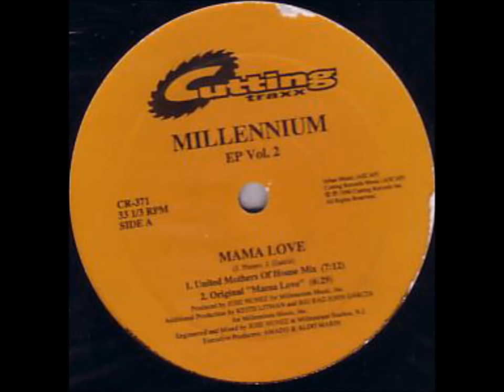Mama Love (Original 'Mama Love')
Song: Mama Love (Original 'Mama Love')
Artist: Millenium
Album: EP Vol. 2 - Mama Love / Work That Body
Year: 1996
Genre: Electronic
Style: House